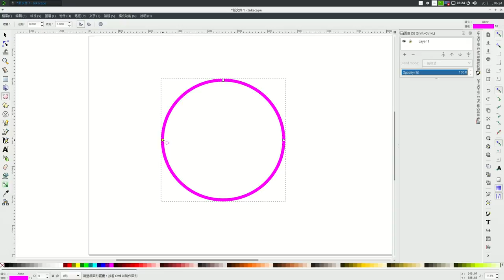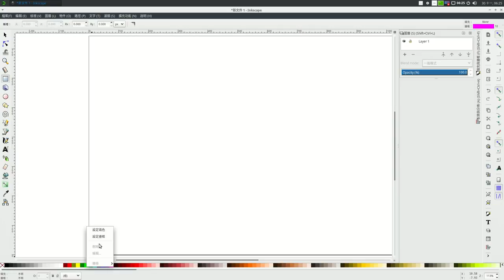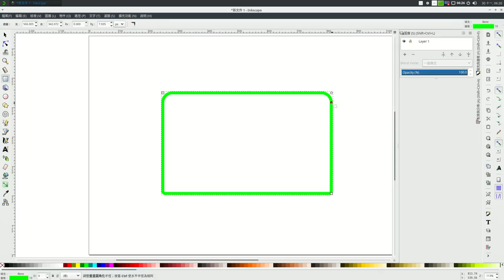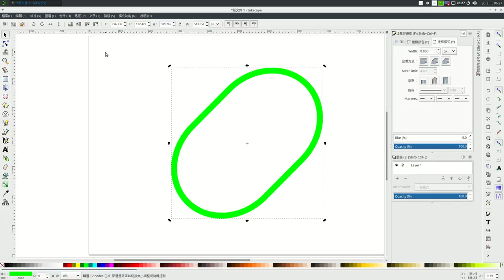Inkscape 3/7: 圖形，橢圓形，弧形，矩形，正方形 Elipse & Rectangle